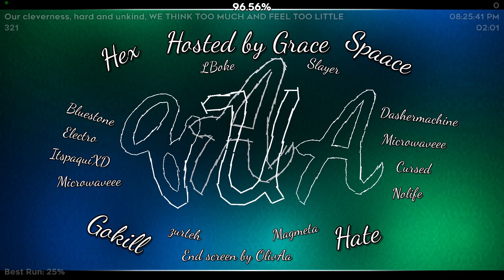[TOP 65 TSL] Shitty Aquamarine 100% // (Extreme Demon)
im sorry that my clicks are quiet but this was my first completion on my other pc and i have my old mic there so i didnt know if it will be loud or quiet. im sorry.

My thoughts on the level (and other stuff lol):
this level is fun from 34 / drop, terrible from 0.

ID: 78101918
Level Difficulty: Insane (Unrated)
Personal Difficulty: Extreme Demon
Current Placement on Shitty Demon List (as of upload date): 66
My Placement Opinion on Shitty Demon List: 50
Attempts: 4k
Level Enjoyment: 9/10
Best Runs: 34-100%x3
From 0: 70%x2, 68%, 67%x4,
List% Deaths: 0

- Shitty Aquamarine -